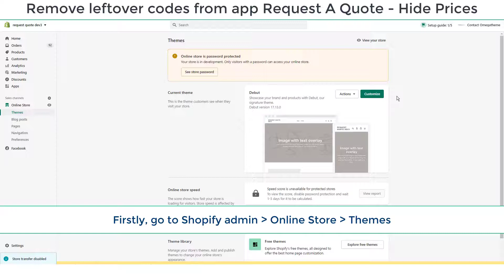How to remove leftover codes after uninstalling Request A Quote - Hide Price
Omegatheme - The best apps for your stores on e-commerce platforms
🏢Address: 8th floor, Hoa Cuong Building 18/11 Thai Ha Str. , Dong Da Dist, Hanoi
🏢Head: No. 3, 175/55 Lane, Lac Long Quan Str, Nghia Do Ward, Cau Giay Dist, Ha Noi